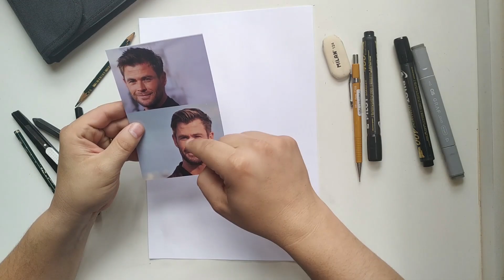Chris Hemsworth - Caricature (Thor, Avengers)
Caricatura simples do Chris Hemsworth no filme Thor.